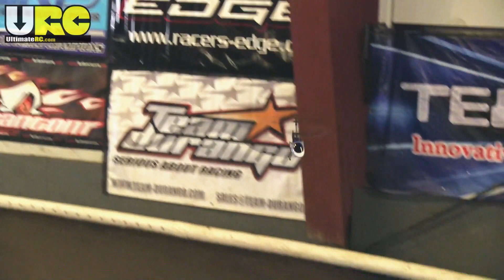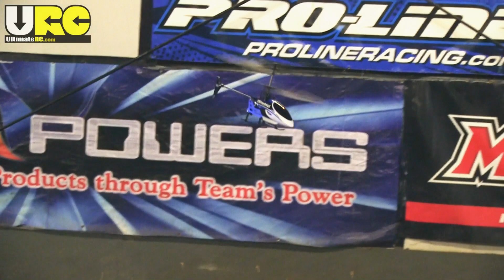Traxxas DR-1 helicopter flight test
Q: Why haven't you made new videos since 2013?
A: My local RC track facility was forced to move a long ways away. Meanwhile, nearly every open space in my heavily populated area is explicitly, legally off-limits to RCs and regularly patrolled by rangers and/or police and I've been kicked out too many times.  I have absolutely NO good place to legally drive & film within a reasonable distance and there is nothing I can do to change this.

Q: Have you created a new RC channel?
A: No. Beware of shameless lying impostors :) If you don't see something posted by a verified account of mine on UltimateRC.com itself, assume it's false, including "screenshots" as they are easier than anything to fake.

Q: Will you come back to RC?
A: Most likely no.

Q: Why did you disable comments on existing videos on this channel?
A: You know, *most* RC hobbyists are cool folks.  YouTube though, harbors an extraordinarily large population of the most vitriolic, extremist brand loyalists & haters who make it their life's purpose for weeks at a time to develop and then spread the most ridiculous fabricated stories to try to tear down a guy who happened upon a little success & popularity as a result of working hard & sharing something he loves to do. I don't have time for that mess; I choose focus on the good stuff in life!